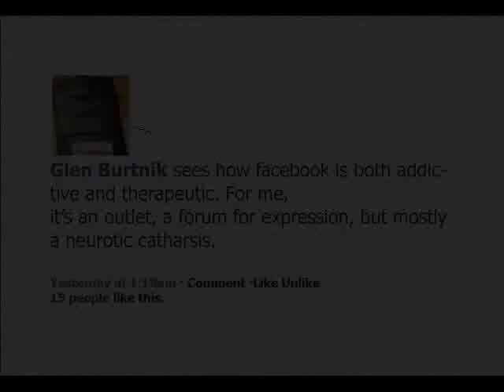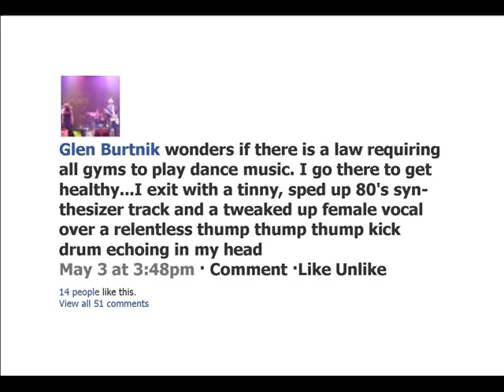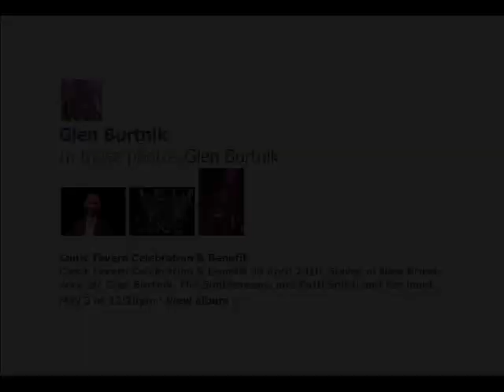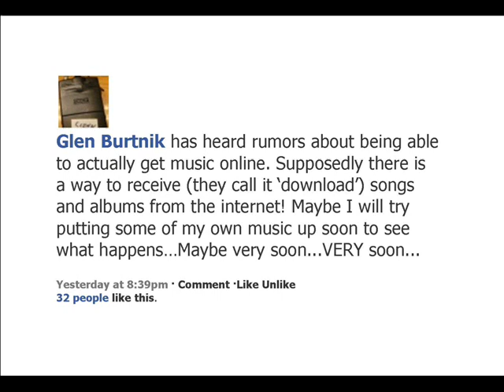Glen Burtnik is a Facebook Junkie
A tribute to Glen's infatuation with Facebook, from a longtime fan. Offered up all in fun.